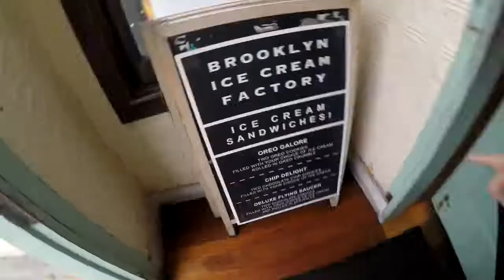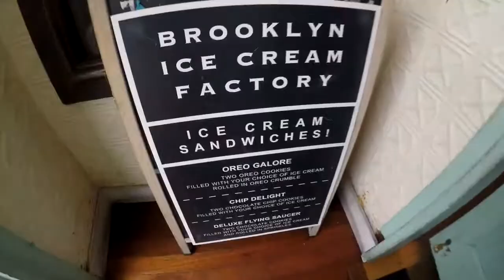NYC Spring Break Trip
Spring Break Trip in New York!